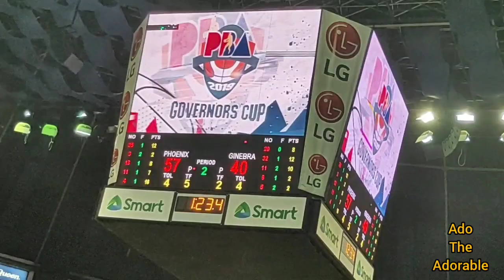GINEBRA VS PHOENIX - 2ND QUARTER - PBA GOVERNOR'S CUP 2019